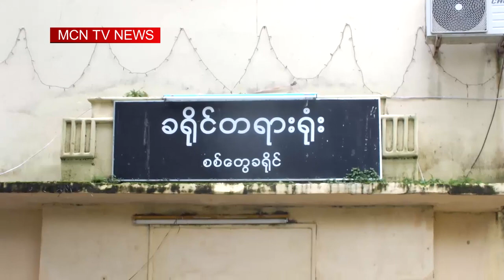ေဒါက္တာေအးေမာင္နဲ႔ စာေရးဆရာ ေဝဟင္ေအာင္တုိ႔ဘက္က စြဲခ်က္ကိုပယ္ဖ်က္ဖို႔ ေလွ်ာက္မယ္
ေဒါက္တာေအးေမာင္နဲ႔ စာေရးဆရာေဝဟင္ေအာင္တုိ႔ဘက္က စြဲခ်က္ကိုပယ္ဖ်က္ဖို႔ တရားလႊတ္ေတာ္ကို ေလွ်ာက္ထားသြားဖုိ႔ရွိေနပါတယ္ ။ ဒီသတင္းကို MCN ရခုိင္ျပည္နယ္ သတင္းေထာက္ မင္းမ်ိဳးႏြယ္က ေပးပို႔ထားပါတယ္။